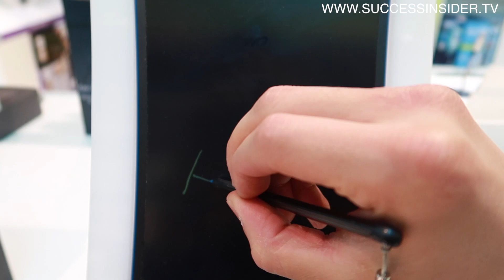MY DREAM BECAME TRUE!!! | Insider vlog #2